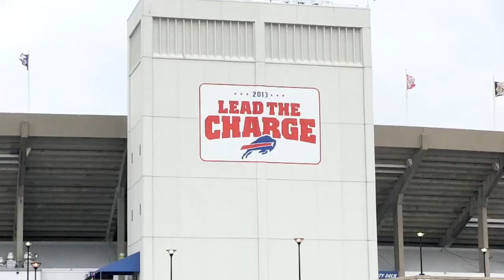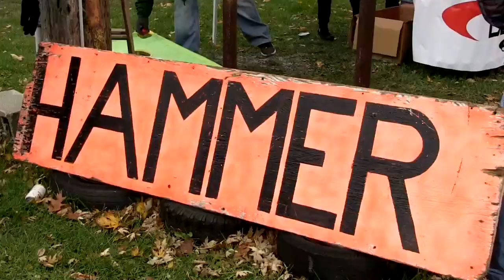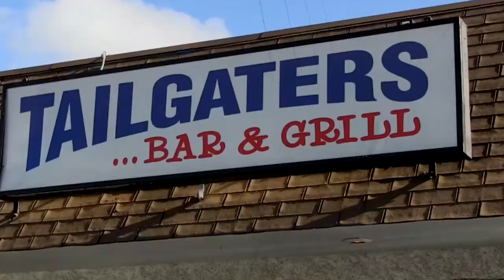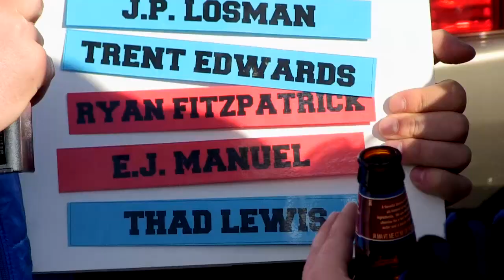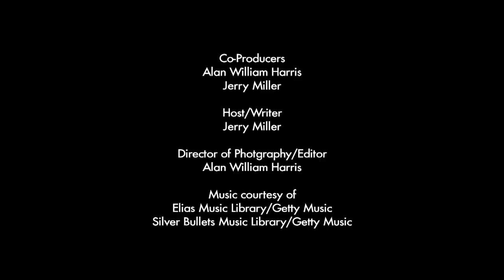Tailgate Fan: Buffalo Bills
Follow Jerry Miller as he makes a hometown visit to Western New York and challenges the BILL-ievers to a game of Quarterback shuffle and witnesses a Buffalo Kiss.